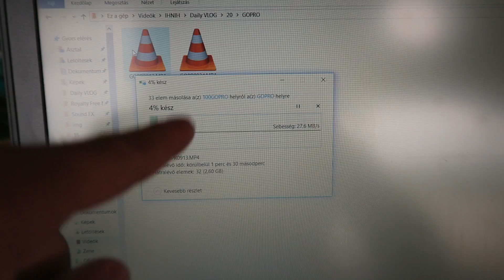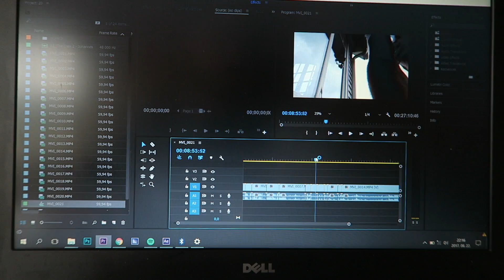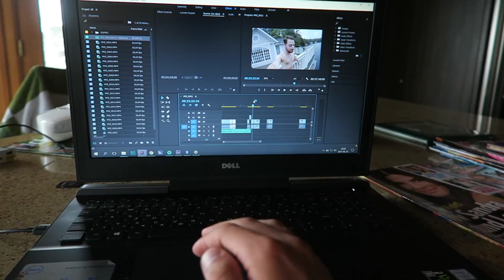Hogyan készül egy vlogom? - CANADAY19 | IHNIH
Kulisszák mögötti infók egy vlog forgatásáról és vágásáról ;) Küldeném ezt mindazoknak akik kérdezték tőle, hogy miképp vágjanak bele a vlogolásba!

NYISS LE! ITT VAGYOK!

LEVÉLEKET ITT FOGADOK! ;)

Budapest
Akadémia utca 9. - Széchényi utca 3.
1054

A FELSZERELÉSEM:

Zenék: FIZETŐS OLDALRÓL TÖLTÖM LE ŐKET! (VLOG zenék: "Czech Vibes Sound" YouTube csatorna)
Kamerám: Canon 700D & Canon G7X (VLOG)
Objektívek: 18-55 mm f3.5-5.6 STM & 50mm f1.8 STM
Mikrofon: Rode VideoMic Pro
Vágásra használt program: Adobe Premiere CC2017 (+ After Effects CC az effektekhez)